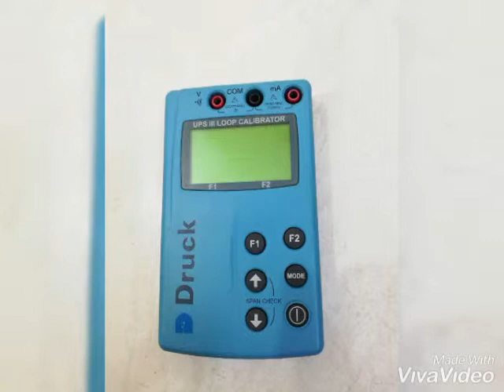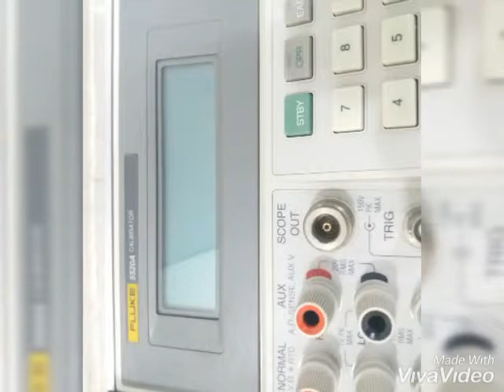Test Equipment shop karachi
Deals in test equipment such as pressure calibrators, temperature calibrator, hart communicators, hart communicators, multifunction process calibrators, and different types of calibrators which are used to calibrate instruments.